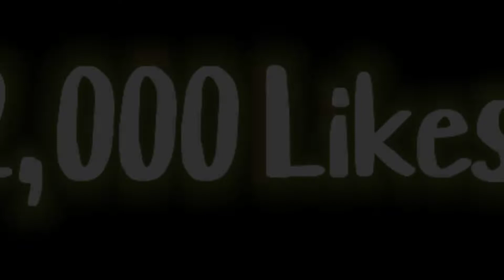OVERCONFIDENCE 😈 (NEW DANCE HEADSHOT) - FF DEEWANE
9999 likes? ❤

🆔 Free Fire Id Name:-  𝙵𝙵 𝙳𝙴𝙴𝚆𝙰𝙽𝙴
(India Region)

📱Play Free Fire On Phone:-  Asus ROG Phone 3
📌AMOLED panel 144Hz refresh rate
📌RAM 8 GB ROM 128GB
📌DPI 690

🖐️ Tags Ignore 🖐️